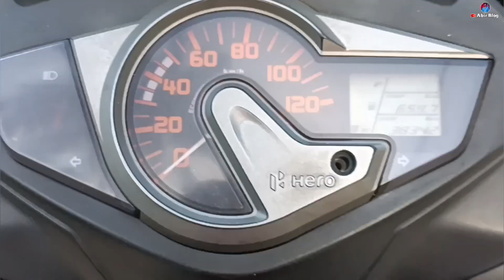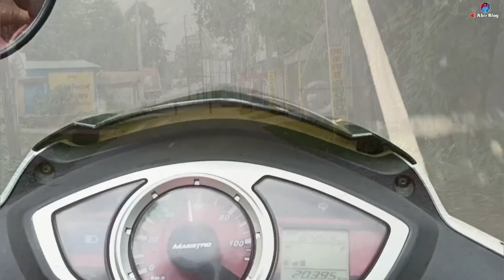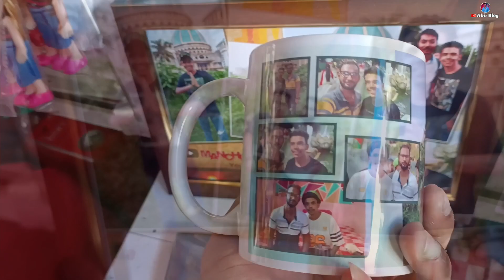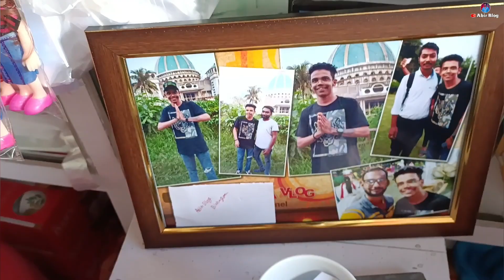হঠাৎ করে কার সাথে দেখা করতে গেলাম.?😡দেখা হওয়ার পর এমন ব্যবহার করল ভাবা যায় না?Birthday গিফট্ দিলাম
Manchu Dada দাদার সাথে সত্যিই খুব ভালো ব্যবহার করেছে এরকম মানুষ হয় না খুব ভালো একটা ইউটিউবার তো দাদার সাথে দেখা করে খুবই ভালো লাগলো নেক্সট টাইম দাদার বাড়িতে যাব দেখা করতে। তো গাইস তোমাদের কেমন লাগলো সম্পূর্ণ ভিডিওটি কমেন্ট করে জানাও 🙏 সম্পূর্ণ ভিডিওটি দেখে দারুণ লাগবে তোমাদের
তোর দাদার সাথে দেখা করে খুবই ভালো লাগলো তোর দাদা সেরকম কোন খারাপ ব্যবহার করেনি তো গাইস তোমরা সম্পূর্ণ ভিডিওটি দেখলে বুঝতে পারবে কারা কারা দেখা করতে চাও দাদার সাথে কমেন্টের মাধ্যমে জানিও তাহলে রানাঘাটে একদিন ইউটিউব meetup করবে দাদা.. তোমরা দাদার সাথে দেখা করতে চাইলে প্লিজ ভিডিওটি শেয়ার করো আর আমাকে কমেন্ট করে জানিও কোন একদিন রানাঘাটে নিয়ে আসবো দাদাকে YouTube meetup video ভিডিও করা হবে এবং তোমাদের সকলের সাথে দেখা করাবো প্লিজ ভিডিওটা যদি ভালো লাগে তো লাইক করো কমেন্ট করো আর শেয়ার করো চ্যানেলটি যদি সাবস্ক্রাইব না করা থাকে প্লিজ চ্যানেলটি সাবস্ক্রাইব করো আর আবির ব্লগের এই ভাবেই পাশে থাকো 🙏

Birnagar ManchuDada
manchudada rappsong
manchudadaMayapurISKCON Mandir